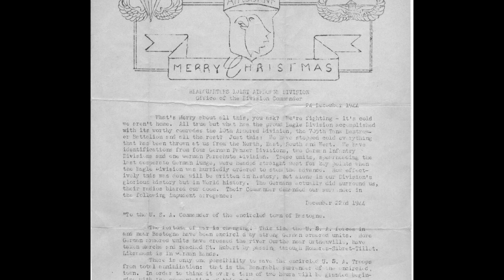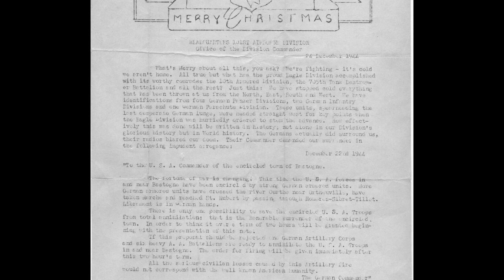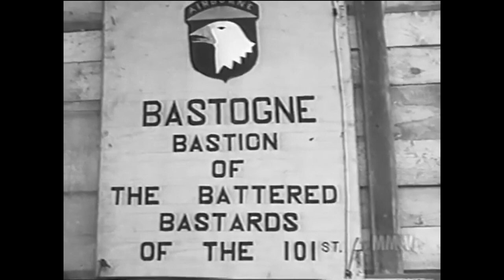Battle of Bastogne 1944 / Part 3 – The Siege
The sacrifice of the 110th Regiment and the Combat Command Reserve from the 9th Armoured Division, which fought fiercely on the roads to Bastogne, slowing the German panzer columns, enabled the arrival of American reinforcements in Bastogne. By December 19th, the 101st Airborne Division and elements of the 10th Armoured Division had arrived. Armour immediately went to nearby villages to stop the German advance while the paratroopers formed an all-around perimeter around Bastogne. Two days later, the Germans bypassed the town, and The Siege of Bastogne began.